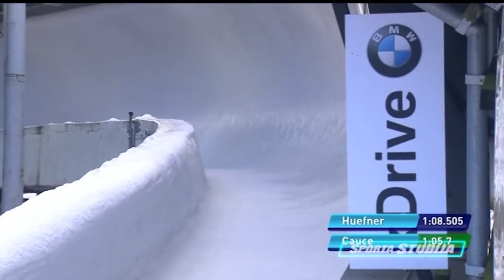Eliza Cauce: Mīlu Latviju un visu, kas šeit notiek